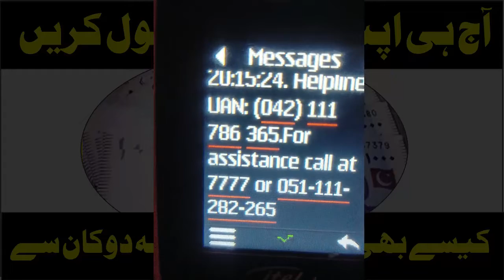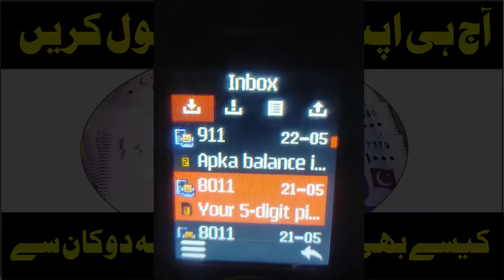Khush Khabri || Agar Aap Ko Bhi Esa Message Aya Hai to Jaladi Say Apanay Paise wasool Karain